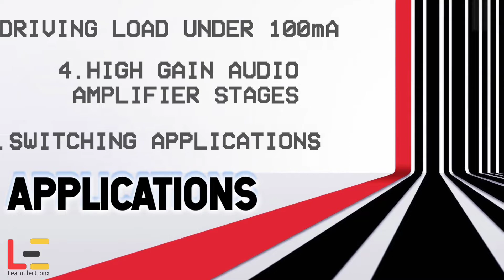BC546 Transistor Datasheet | Quick Data Series | CN:22| Pinout| Features| Equivalent| Applications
In this quick data series you can get transistor type PINOUT, working voltage range, maximum temperature, application and EQUIVALENT transistor numbers...